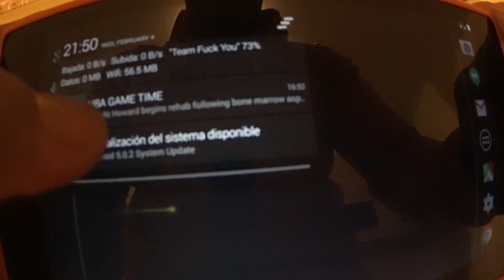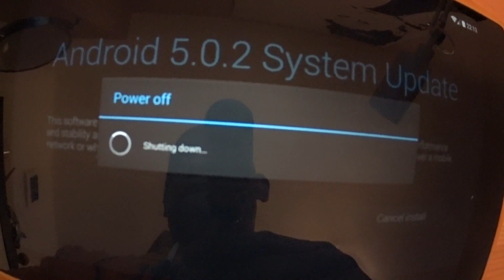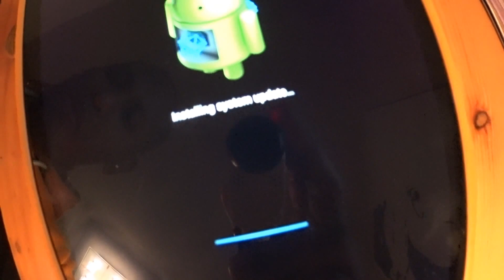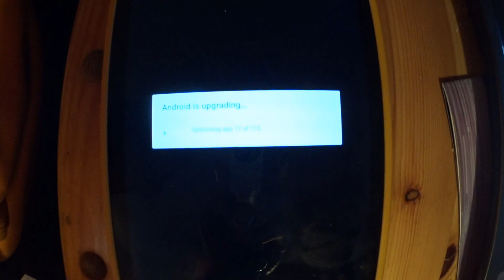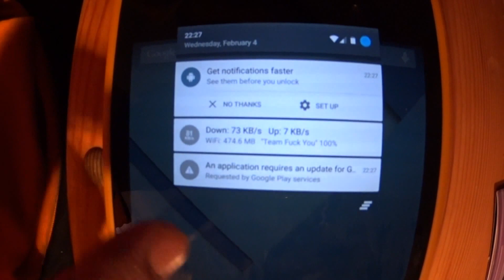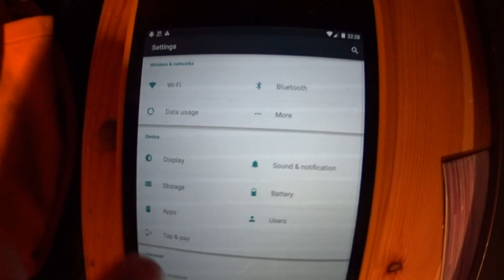Nexus 7 (2013) update to Lollipop 5.0.2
Nexus 7 LTE 2013 Get Android 5.0.2